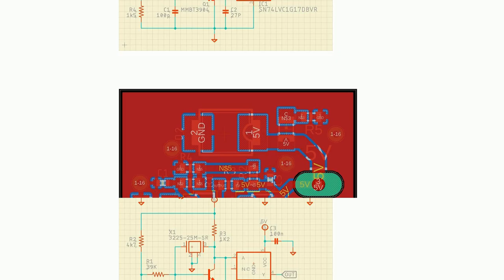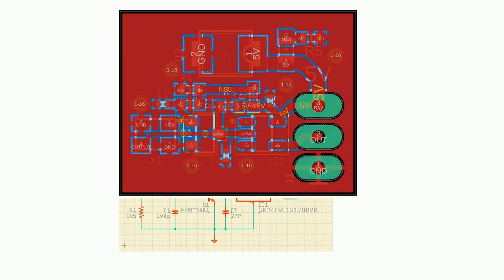Electronics: Improving waveform shape in discrete Pierce oscillator with Schmitt trigger output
Improving waveform shape in discrete Pierce oscillator with Schmitt trigger output

A special thanks goes out to the community

  square schmitt-trigger waveform oscillator pierce-oscillator